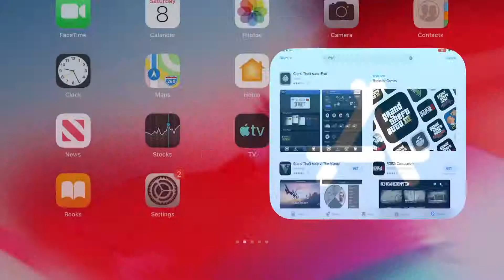Fortnite Series Part 10-1: Tactical AR